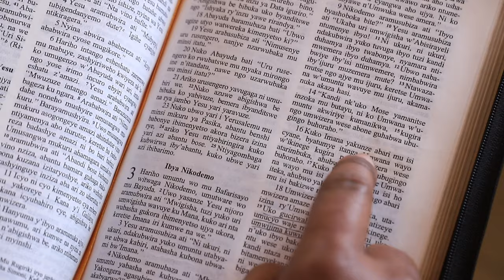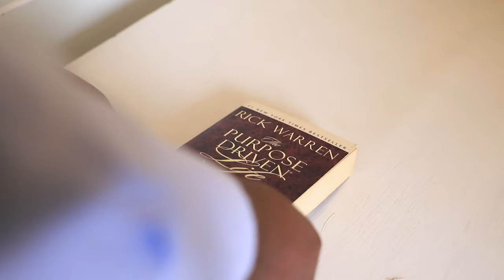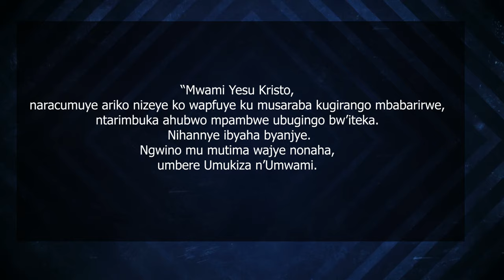Amazi Atararenga Inkombe Short Film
Iyi Channel iriho kubwintengo yo kwamamaza ubutumwa bwiza bw' ukuri,
Imitima yacu irarira iririra ububyutse, Gutarura intama zazimiye, kubona ubuzima bw' Imana butembera mu materaniro, Imbaraga z' Umwuka wera zigaragaza mumateraniro no mu buzima bwacu nkuko byahoze mw' itorero ryahambere.

detse no muburyo bw' ibitekerezo, amasengesho, inkunga ifatika
detse no muburyo bw' inama.

Murakoze!